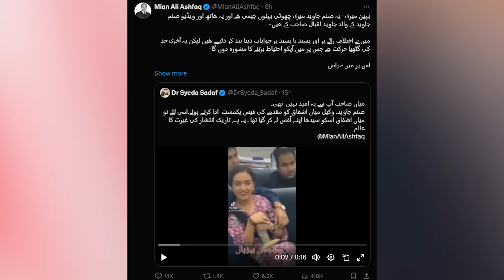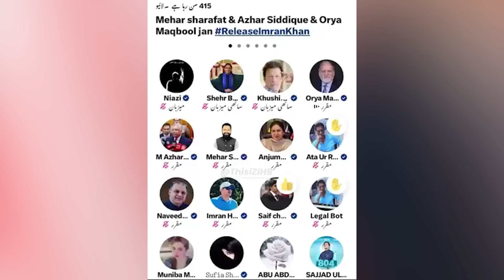Nawaz Sharif ready to confrontation ? | Razi Naama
TOPIC: Nawaz Sharif ready to confrontation